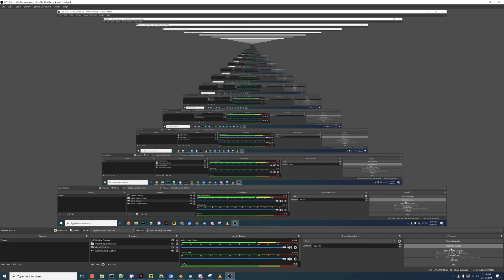Webaverse Features Update: February 2021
Webaverse is exploring the 3D Internet as a MMO made from UGC and NFTs. New features for February include:

- Unlock chests and pickup loot (sidechain NFTs)
- Throw pet food that your pet will follow and eat
- Rideable vehicles
- Aggro NPCs that drop loot
- Collision tracking + HP for destructible objects
- Custom emotes like dancing

Originally made 02-19-21